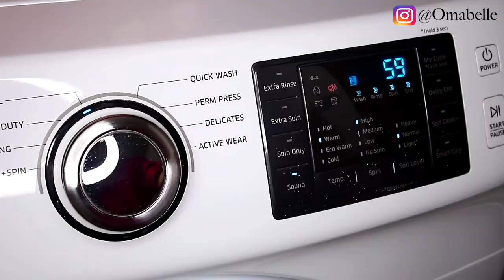HUGE MESS CLEAN WITH ME : EVENING CLEANING MOTIVATION + DINNER PREP | OMABELLETV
Yeedi Robot vacuum
list price:$299.99
promotion price:$207.99

WATCH MY FREE REPORT ON HOW I MAKE 6 FIGURES USING SOCIAL MEDIA AND MY PHONEs

Hey👋 Welcome to OmabelleTV,  a Home, Beauty & Lifestyle Channel.
Welcome to another video Loves and today we are gonna be doing some cleaning and cooking. You guys already know how much I love keeping my Home organized, neat and tidy so I hope you draw some inspiration.

Please Follow me on the Free Liketoknowit App to shop anything you can see in my home

BATHROOM -
Rug (Runner)
Hallway Chandelier
Bathroom chandelier
Towel ring
Ottoman bench
Floor Mat
Toilet brush
Ceiling exhaust fan with Bluetooth
Another Option
Bathroom Niche soap dispenser
White robes
Fake Plant
Towel warmer rack
Shower Glass squeegee

DINNING ROOM -
Dining Chairs
Dining table
Dining console table

LIVING ROOM -
Floor lamp

BEDROOM  -
3D Wall panels

Follow me on other Socials :
Instagram.com/omabelle
Follow my Home decor page on IG - Instagram.com/omabellehomedecor
Twitter.com/omabellemodel
Facebook.com/omabellebeauty